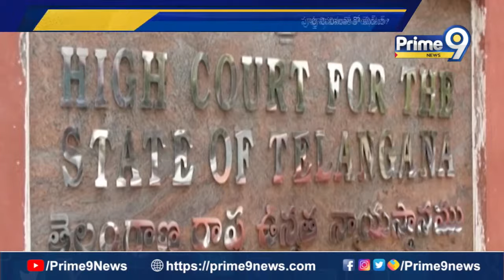హైకోర్టులో ఎమ్మెల్యే రఘునందన్ పిటీషన్ | MLA Raghunandhan Petition On Special Development Fund Funds